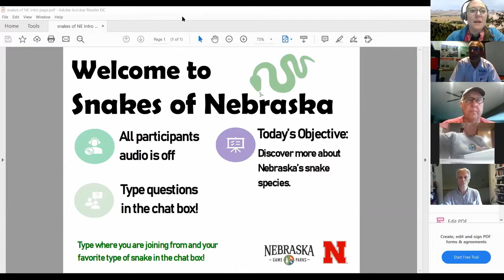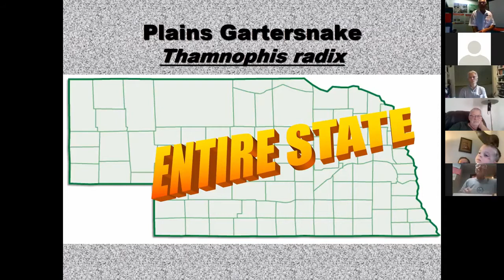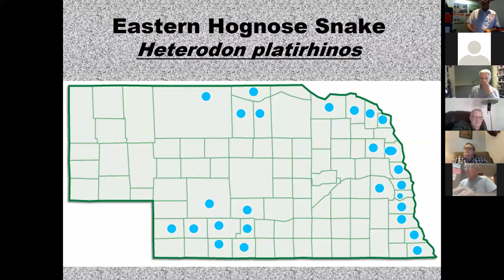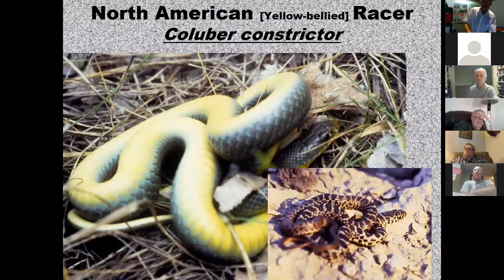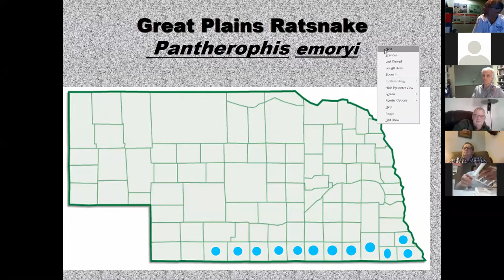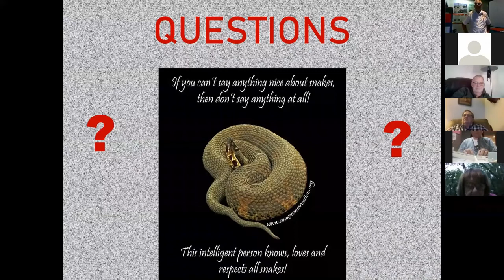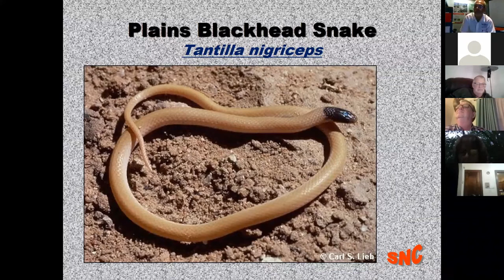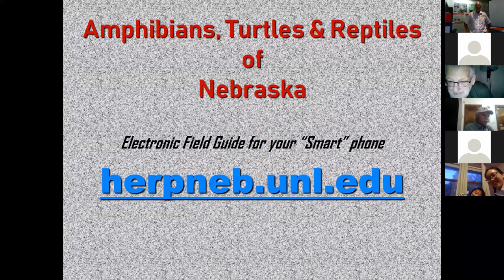Snakes of Nebraska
Snakes come in all sorts of colors and sizes. How can you tell what type of snake is living in your backyard? Through this webinar, we will explore the different types of snakes that call Nebraska home. Dennis Ferraro with University of Nebraska-Lincoln with show live snakes, chat about their unique characteristics and reveal interesting facts about their habitats.